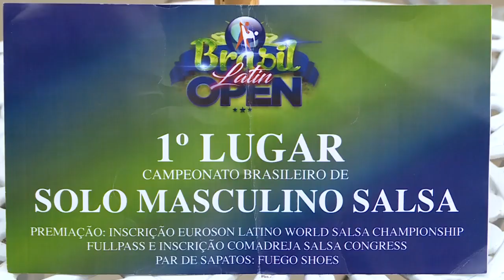Jornal Cultura | Paraense campeão de dança